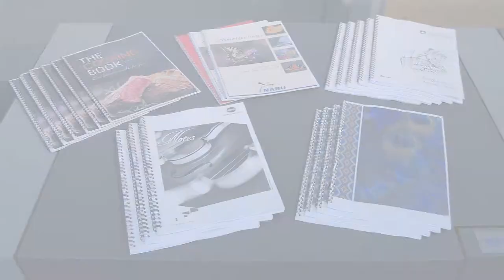GBC Punch G2 and Binder G1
Les utilisateurs exigent de plus en plus une flexibilité et une polyvalence de finition accrues pour leurs travaux d’impression. En tant qu’unité de poinçonnage en ligne compacte et économique, la GBC PUNCH G2 améliore la productivité globale d’une imprimante, génère des revenus supplémentaires et est pourtant facile à utiliser.  Les capacités de la combinaison de GBC Punch G2 et Binder G1 donnent la possibilité de produire des livres reliés en 8 secondes seulement.